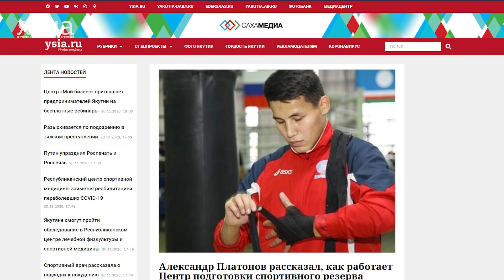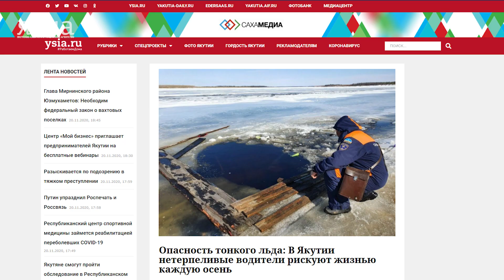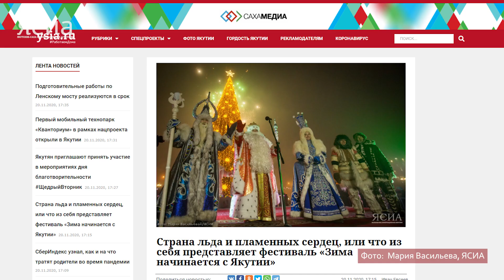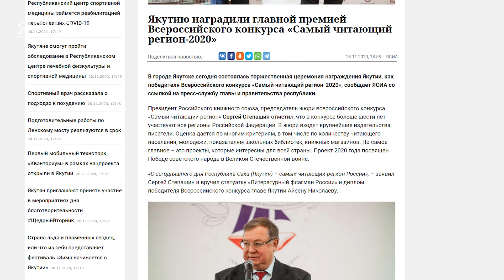Новое и интересное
0:16 - Спорт школы
1:25 - Тонкий лёд
2:34 - Зима начинается с Якутии
5:30 - Читающие Якуты